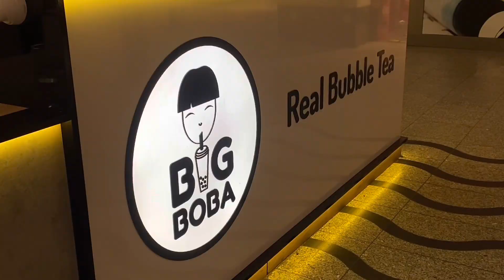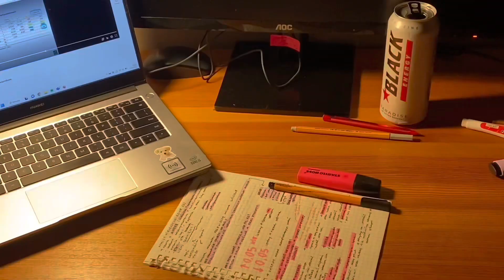vlog z zycia pracujacego studenta